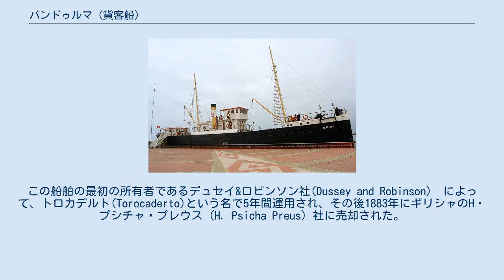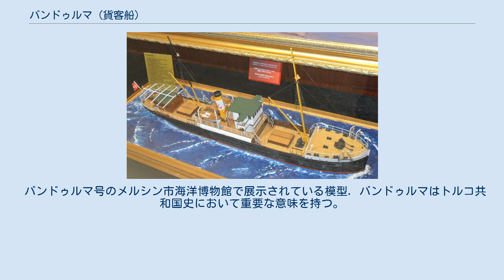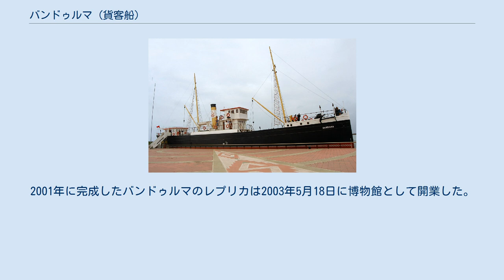バンドゥルマ (貨客船)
ムスタファ・ケマル・アタテュルク
サムスンで展示されている復元船 バンドゥルマ（トルコ語: Bandırma）は、イギリスで建造され、ギリシャ、トルコで運航された貨客船。
トルコ時代の1919年5月、ムスタファ・ケマル・アタテュルクが第9軍視察官として軍の参謀らとともにイスタンブールからサムスンまで乗船したことで知られる。
 バンドゥルマは1878年にスコットランドのグラスゴー市にある、マックインタイルペイズリー・ヒューストン&カルデット(Mac. Intyre Paisley - Huston and Cardett) 造船所で21番目に279英トンの貨客船として建造された。
この船舶の最初の所有者であるデュセイ&ロビンソン社(Dussey and Robinson)　によって、トロカデルト(Torocaderto)という名で5年間運用され、その後1883年にギリシャのH・プシチャ・プレウス (H. Psicha Preus) 社に売却された。
キュミ(Kymi)という名でロンドンにあるピール港に登録された。
1890年に、H・プシチャ・プレウス社からギリシャの船長アンデリィーディス(Andereadis) に売却した。
1891年12月12日の事故の結果、沈没したが同年内に引き上げられた後、イスタンブール・ラマ・デラシモ( İstanbul Rama Derasimo )社に売却されクイムという名でイスタンブール港に登録された。
1894年、当時の海洋管理局に相当する王室管理部(İdare-i Mahsusa)に回航されトルコ国旗がつけられ、パンデルマと改称された。
マルマラ海沿岸において、テキルダー (Tekirdağ)、ミュレフテ(Mürefte)、シャルキョイ(Şarköy)、カラビガ(Karabiga)、エルデッキ(Erdek)間で旅客および貨物航路に運用された。
1910年10月28日、王室管理部(İdare-i Mahsusa)は法令を変更してオスマン帝国交通局（オスマン帝国海洋管理局）が創設されると船舶はバンドゥルマと改称され定期便として運用されるようになった。
1919年5月19日、ムスタファ・ケマルと兵士たちをサムスンまで運んだ後、再び定期船として継続されたが1924年にトルコ海洋局（Türkiye Seyrüsefain İdaresi）によって運用停止にされた。
1925年にはボズマジュ・イルハミ（Bozmacı İlhami）という名のトルコ人実業家に売却され、4ヶ月のうちに廃船として解体された。
 バンドゥルマ号のメルシン市海洋博物館で展示されている模型. バンドゥルマはトルコ共和国史において重要な意味を持つ。
ムスタファ・ケマルはメフメト6世の命令により、オスマン帝国軍の解体過程の調査と治安維持のため任務を与えられ、第9軍視察官の任務と本質でイスタンブールからサムスンにバンドゥルマにて遠征を行った。
 1999年にサムスンにおいてレプリカを建造するプロジェクトが開始された。
2001年に完成したバンドゥルマのレプリカは2003年5月18日に博物館として開業した。